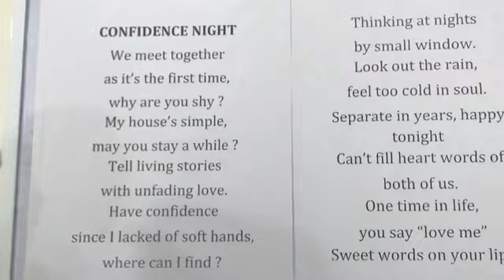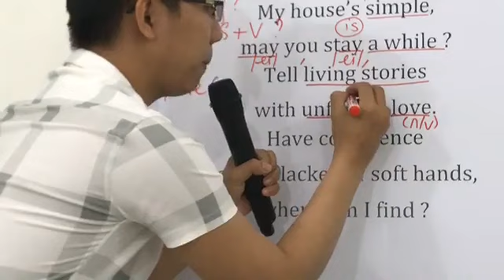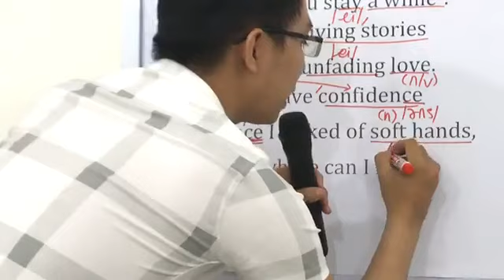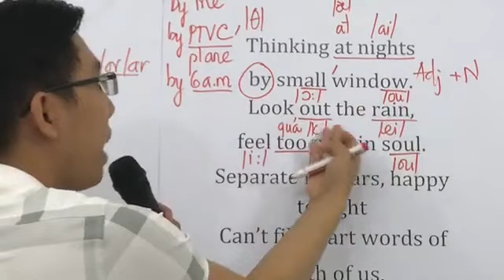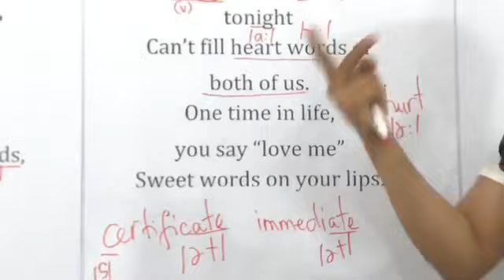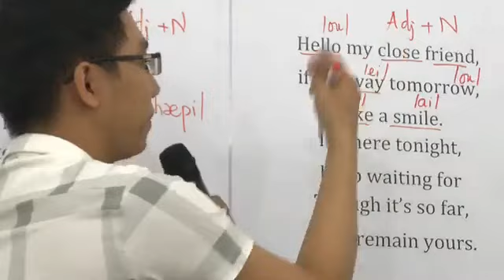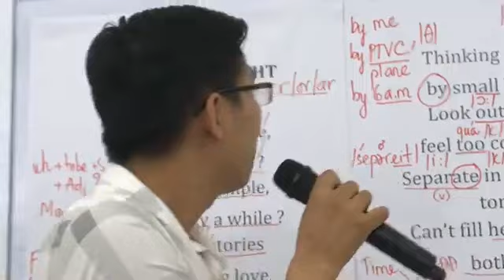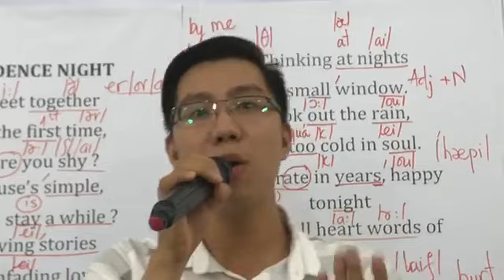Học Tiếng Anh qua bài bolero "ĐÊM TÂM SỰ"